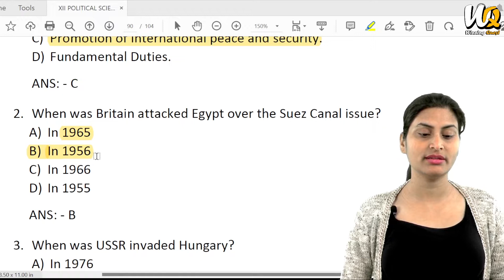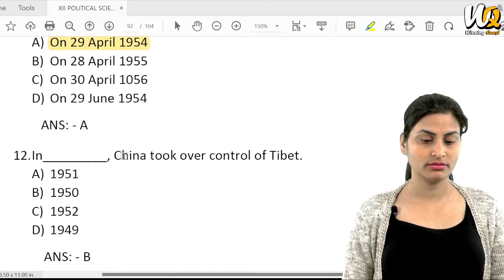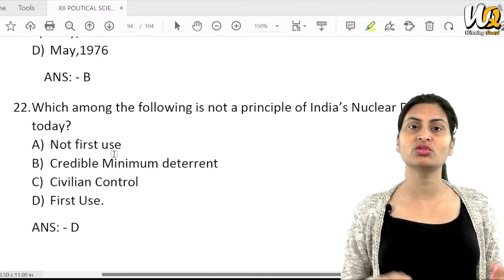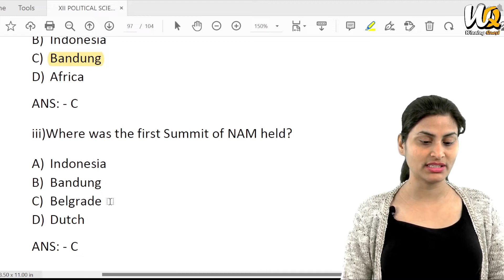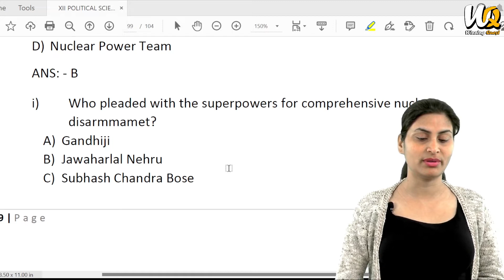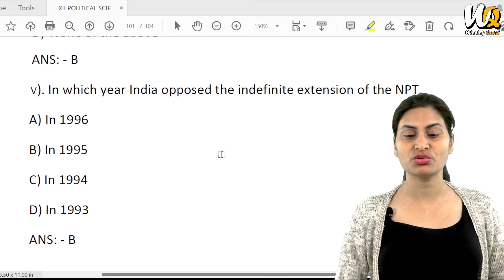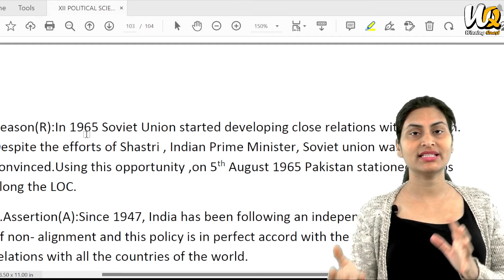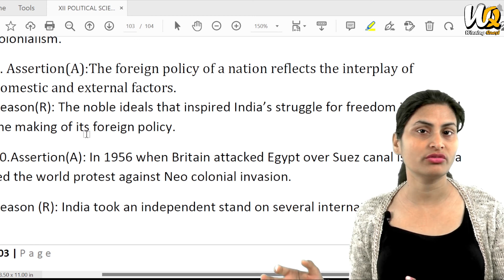Political Science Class 12 | Ch 3 India's Foreign policy MCQ | Assertion & Reason | In Hindi Term 1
Political Science Class 12 | Ch 3 India's Foreign policy MCQ | Assertion & Reason | In Hindi Term 1 | Value based question + Important Map

In this video I've been discussed,

Class - 12,
Subject - Political science
Chapter - 3 India's Foreign policy,
Topic - Important MCQ + assertion and reason + Value based question + Important map